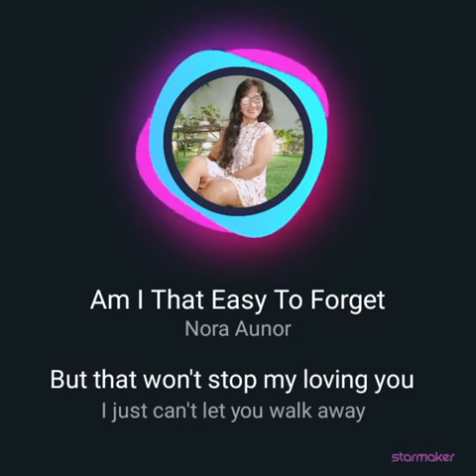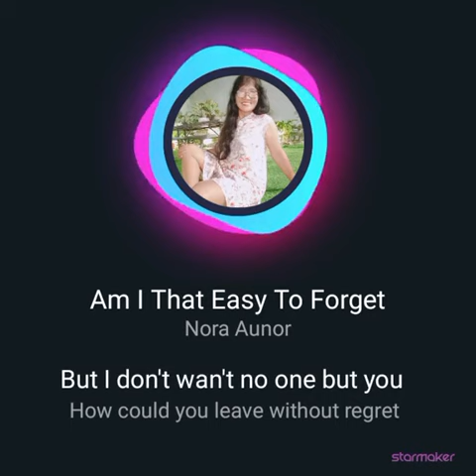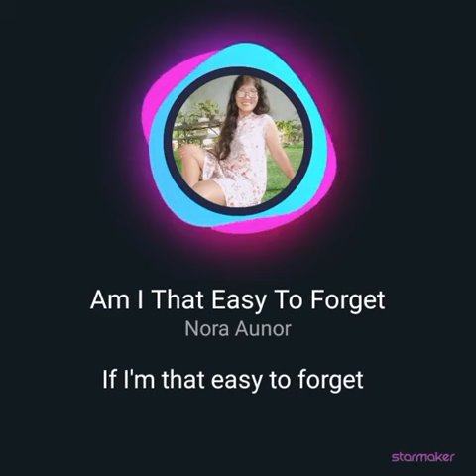Am I That Easy to Forget song by (Nora Aunor )cover by mhai r Denava